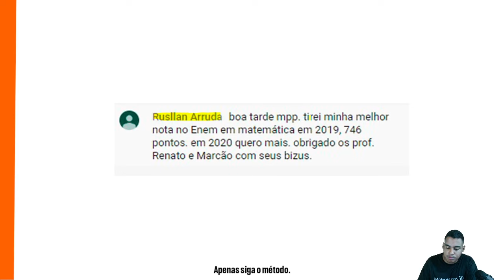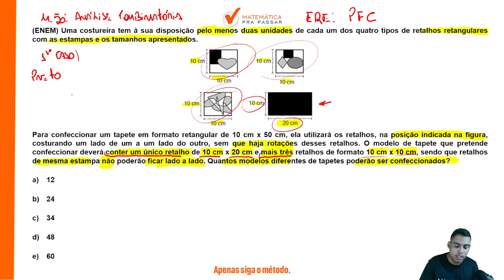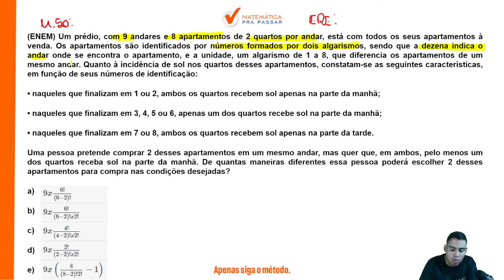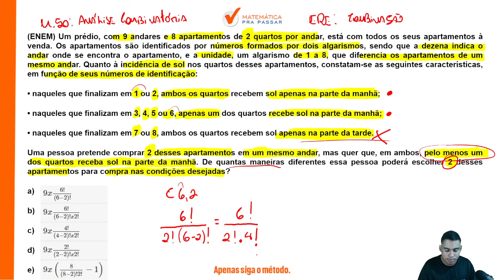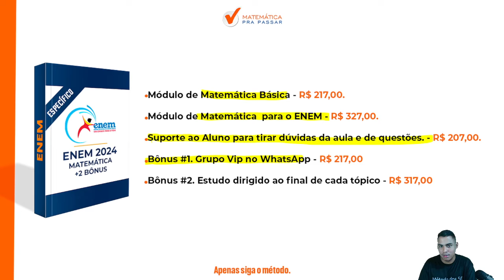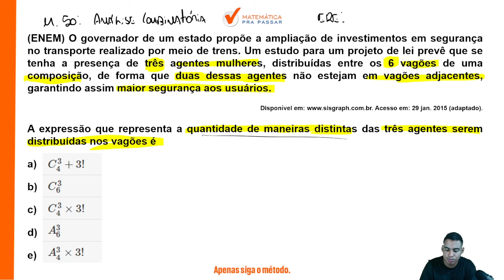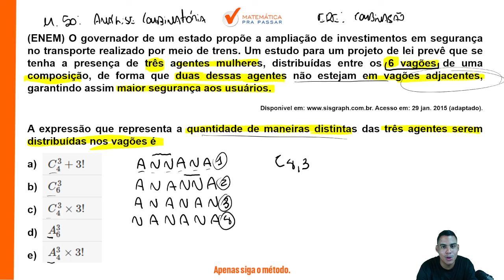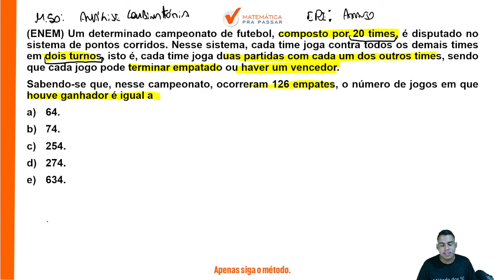Análise Combinatória para Enem 2024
Você quer Aprender Análise Combinatória no ENEM com Facilidade?

Então, anote na sua agenda, pois, nessa aula você vai aprender Probabilidade para o ENEM. Você precisa aprender com esse vídeo onde nosso professor, Marlon, mostra Análise combinatória para a prova do ENEM.

Você terá um passo a passo para Interpretação de Análise combinatória para o ENEM e sair na frente de muitos concorrentes e mandar bem no ENEM

Agora basta dar o play no vídeo e aprender Análise Combinatória para Enem 2024 com Método MPP